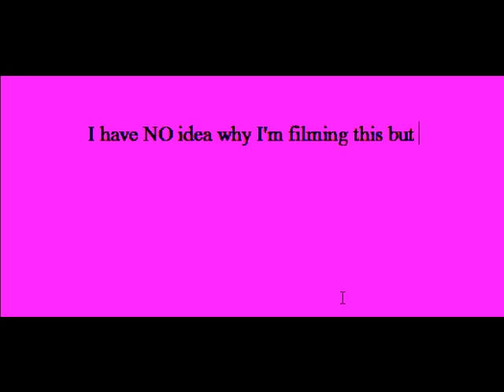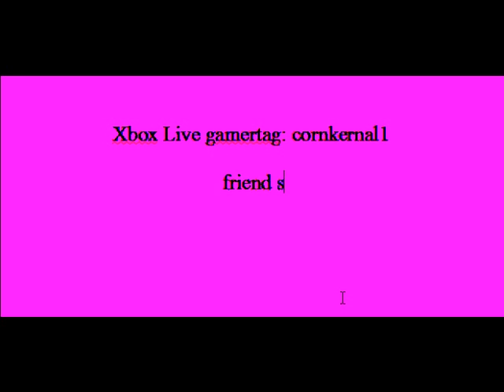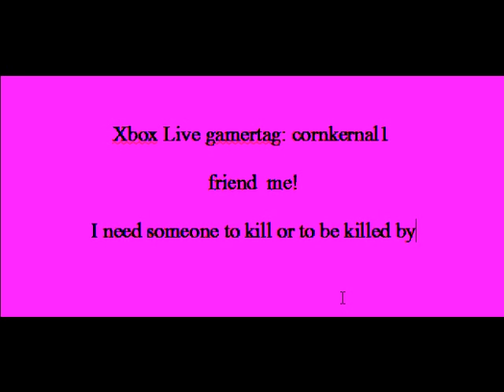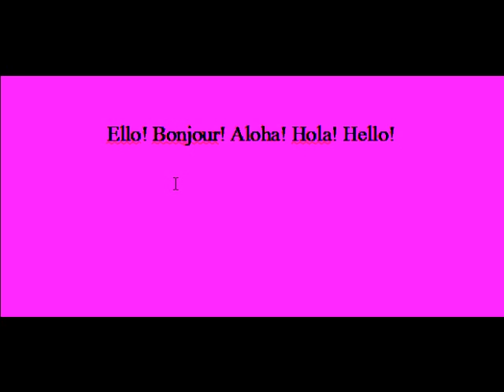information typing!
I learned how to video tape my computer!